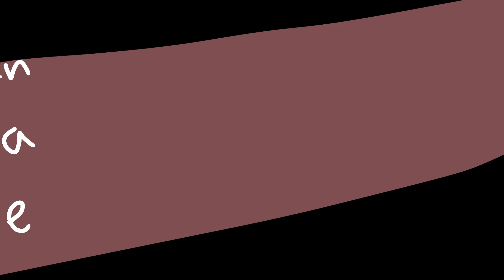Pokkan Kara meme // South Park AU // gift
WARNING: one of the characters is holding alcohol bottle :V

gift for someone who made an amazing AU based off the show of south park :D
(dont watch south park if you dont like adult topics and/or 18+ content in general, the characters are great though and this AU has Kyle as the main character)